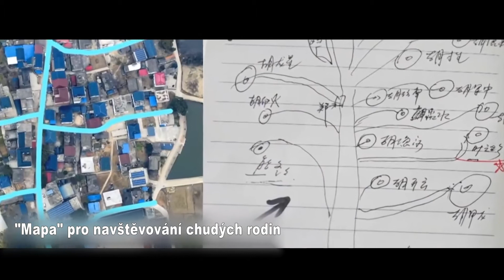ZMÍRNĚNÍ CHUDOBY V ČÍNĚ